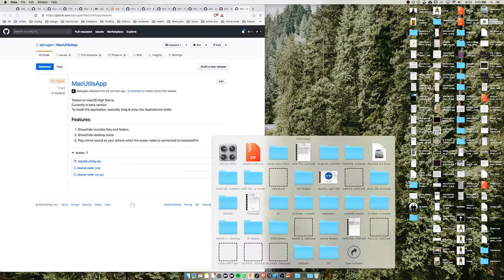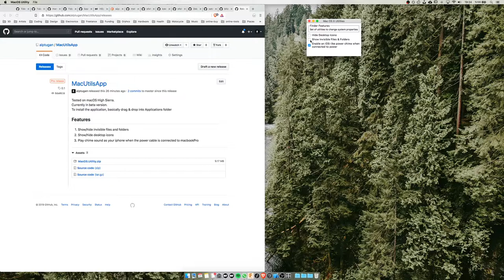macOS Utilities App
This is a basic utility application to execute basic macOS commands which are not available through GUI.

Tested on macOS High Sierra. If you find any bugs, the operating system conflictions and feature requests, you can post to Issues tab.

Currently supported features;
- Show/hide invisible files and folders
- Show/hide desktop icons
- Play chime sound as your iphone when the power cable is connected to macbookPro
The MacUtilsApp is fully open source. So, you can use, customize or do whatever you like with the source code.